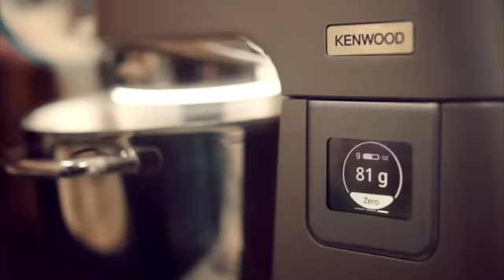Pub TV KENWOOD | Voix-Off : Isabelle LANGLOIS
Comédienne, comédienne voix.
Voix-off de pubs, billboards, bandes-annonces et institutionnels.
Narrations et voice-over documentaires.
Doublage films, téléfilms, cartoons et jeux vidéos.
Audiodescription.